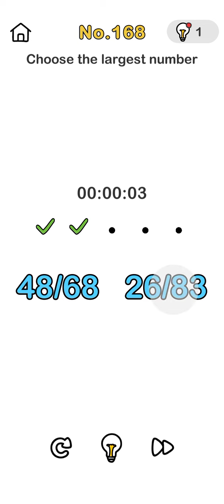Brain out game level 166,167,168,169and170/I am new youtuber plese support me subucribe my channel